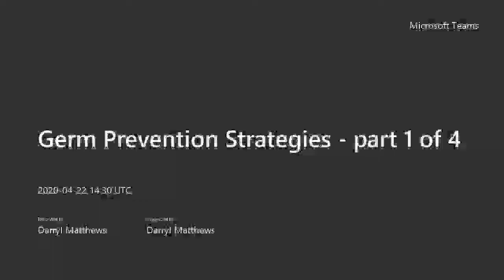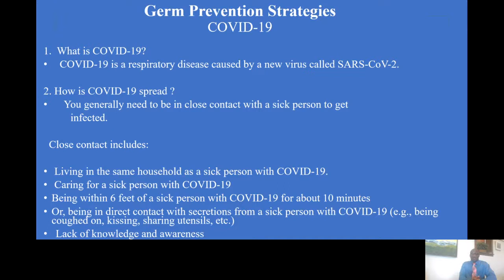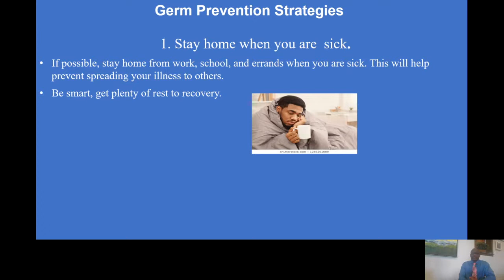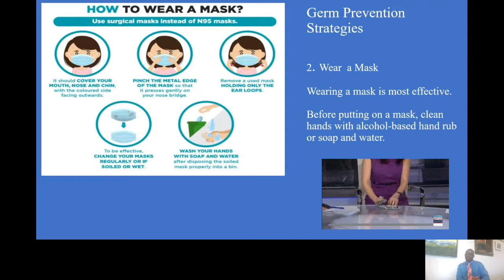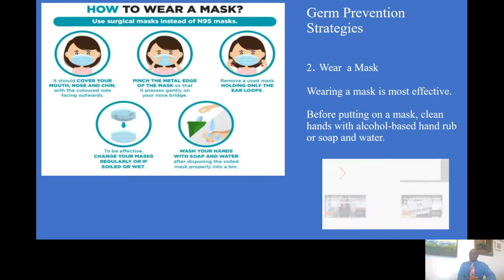Self Care and Saftey During Covid19 Part 1 of 4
Ready4Work - Light - required Career Development Courses